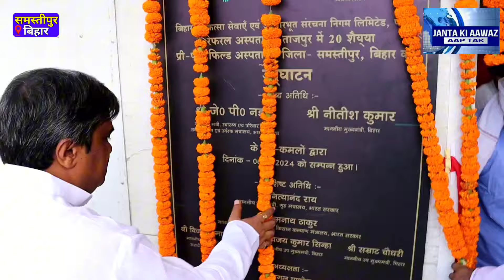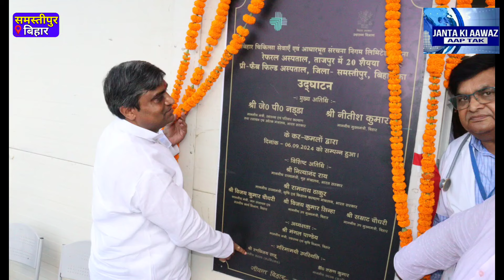रेफरल अस्पताल ताजपुर में 20 मरीजों वाला सेड ओपनिंग में पहुंचे विधायक के सामने ही मीडिया ने दिखाया